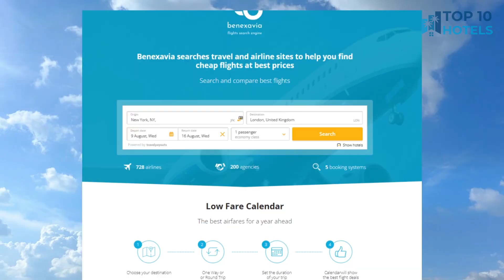Top 10 Budget Hotels in Finglas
We have handpicked Top 10 Budget Hotels in Finglas, chosen for their Prices, Location, and Reviews! Discover the rates and reviews on Booking.com through the links mentioned below:

1. Holiday Inn Express Dublin-Airport, an IHG Hotel

2. Hampton By Hilton Dublin City Centre

3. Belvedere Hotel Parnell Square

4. Holiday Inn Express Dublin City Centre, an IHG Hotel

5. Academy Plaza Hotel

6. Cassidys Hotel

7. Yugo Explore - Highfield Park

8. Maples House Hotel

9. Phoenix Park Hotel

10. Highfield House

⏰ TIMECODE ⏰:

00:00 Intro
00:13 Number 10
01:13 Number 9
02:13 Number 8
03:13 Number 7
04:13 Number 6
05:13 Number 5
06:13 Number 4
07:13 Number 3
08:13 Number 2
09:13 Number 1
10:13 How to find cheap flights?